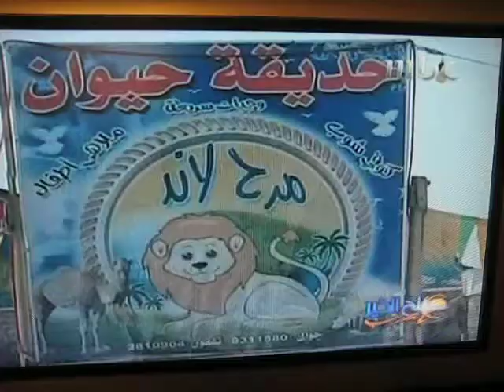The future of Gaza zoo ..